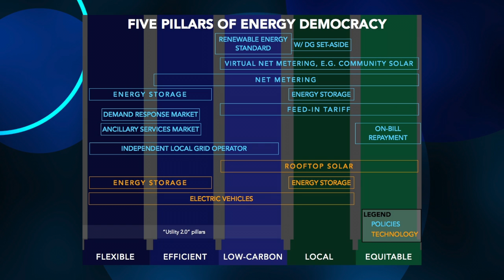What's Wrong with Centralized Power Grids?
John Farrell chats with WHYY Guest host Jeff Brady on solar energy. John explains why we need to move past the Utility "typewriter" model toward a smarter system that puts the power (pun intended) back in the people's hands.

"There’s nothing wrong with that just like there’s nothing wrong with us continuing to use typewriters instead of laptop computers, ipads or smart phones
In the sense that the Technology is there for taking. we have this opportunity to do the electricity system in different way that’s going to be of remarkable benefit to electricity customers and our society..."